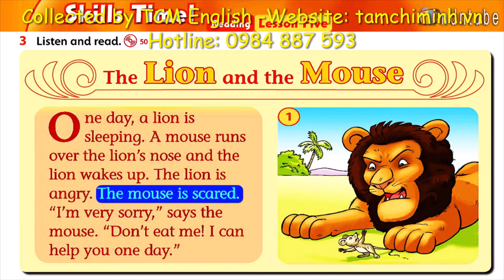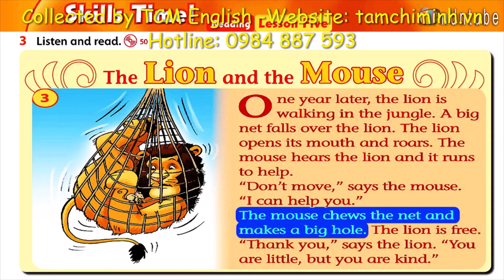FF3 U5 5B